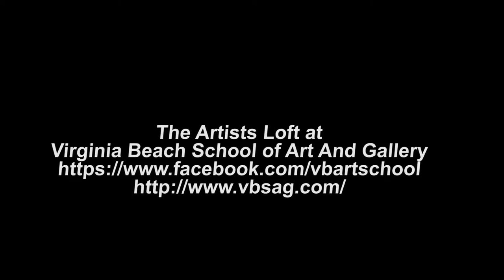More than just painting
"If you feel that you can't draw a stick man, this is the place for you..." You won't learn how to draw a stick man but you will learn how to paint. Mimi Boseman shares why she is involved at the Virginia Beach School of Art and Gallery